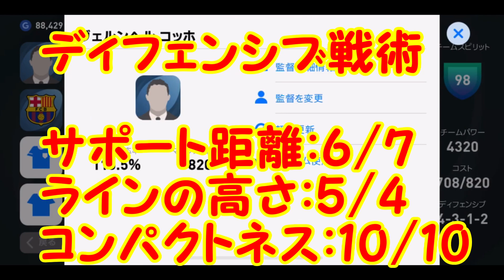【Remake】ガチスカ級コッホ！サイドとの関係性ってすごく大事！ 【ヴェルンヘルコッホ人選】ウイイレ2021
こんにちは！「きゅー部」です！
チャンネルを友達3人に紹介してくれよな！

今回はリメイクしたコッホの人選します。

依頼・リクエストはTwittherにて募集中！

楽曲提供
・「UUUMUSIC」
・「OtoLogic」